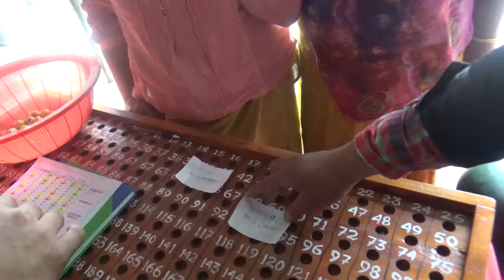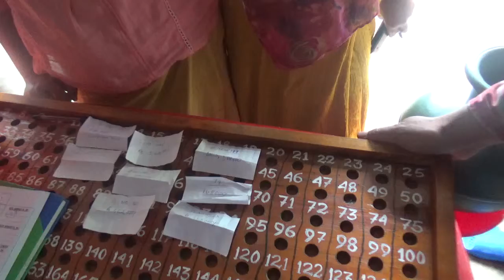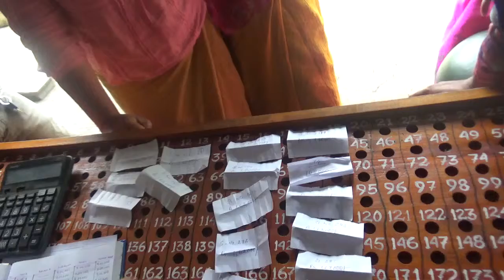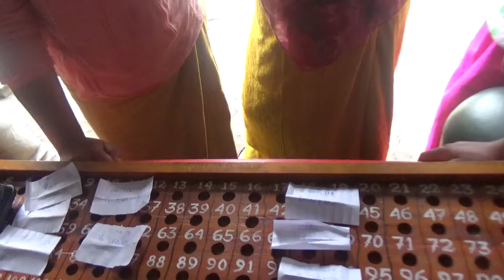2nd Phase 21th Months Tender Day 8 4 2019 Tender Choice Timing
2nd Phase  21th Months Tender Day 8 4 2019 Tender Choice Timing
21th Months Tender Winner : ( 42 ) , ( 43 ) , ( 79 ) , ( 190 ) , ( 296 ) , & ( 349 )